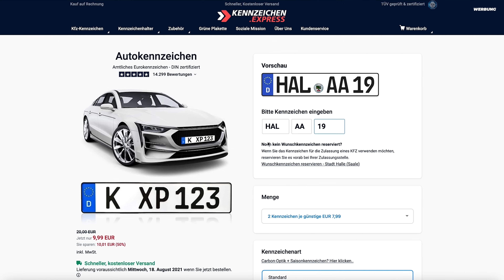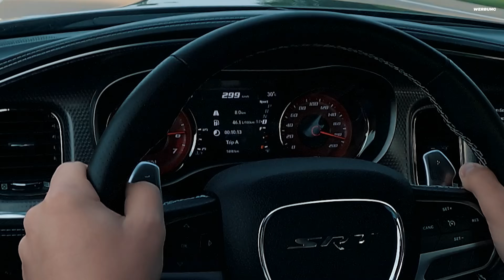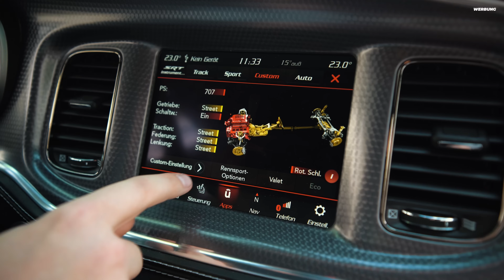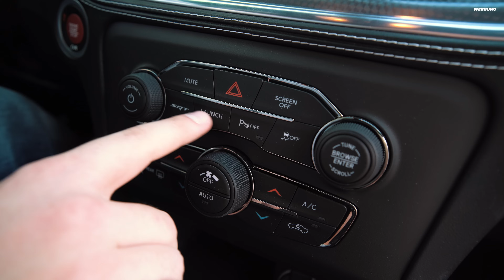717PS, 881Nm Dodge Charger Hellcat | Ich habe es schon wieder getan... | REVIEW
Der Dodge Charger als Hellcat schreit einem die Unvernunft förmlich ins Gesicht. Sein 6,2 Liter großer und durch einen Kompressor zwangsbeatmete V8 entfesselt irrwitzige 717PS und 881Nm Drehmoment. Das sorgt nicht nur für ein Dauergrinsen und 320km/h Topspeed, sondern auch für auch für einen enormen Reifenverschleiß an der Hinterachse. Jeder Trott aufs Gas word mit Rauchzeichen quittiert und die 305er Walzen winseln um Gnade. Einfach geil!